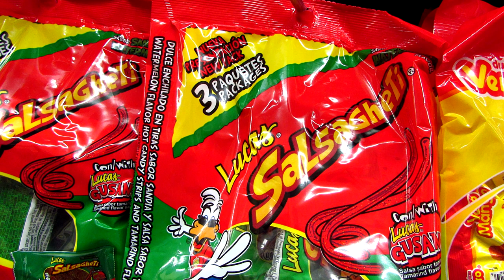I had a Song Bird For Breakfast!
So here is me at my newly favorite little spot. I went to a small shop which had odd Mexican candy, my past would suggest my
tummy cannot handle all that with it's dusting of HOT CIHILLY
powder. None the less I wanted coffee and some grub. Then just
very randomly this guy started to play his guitar. I do so love a man of any age who's not afraid to offer up a good g-string!
G.M.